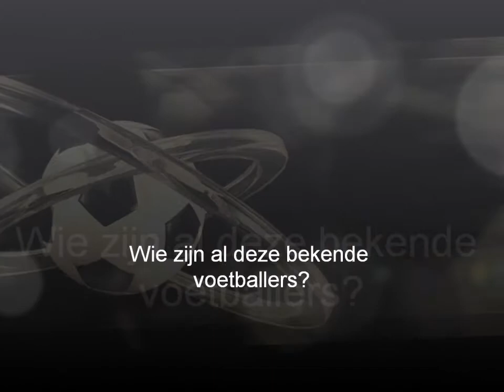NK Jeugd Footgolf Challenge 2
Wie zijn de oudprofs die in dit filmpje de revue passeren? Ga naar en post de namen van deze spelers op de tijdlijn. De winnaar van deze Challenge verdient een plaats voor een deelnemer tijdens het NK Jeugd FootGolf op 7 september in Almkerk.

FootGolf is een sport die wereldwijd hard groeit, ook in Nederland lopen duizenden jaarlijks hun ronde op de Footgolfbaan. Footgolf combineert plezier, tactiek en techniek en is daardoor ideaal voor de jeugdspelers om op een vermakelijke manier te trainen en elkaar uit te dagen. Dat dit geldt voor alle niveaus bewezen alleen dit jaar al ploegen zoals Ajax, Feyenoord, ADO Den Haag en RKC Waalwijk die allen met de selectie hun Challenge speelden op de golfbaan.

Op een par3-baan, over negen holes moeten de jeugdige deelnemers net als de volwassen topspelers bunkers, waterpartijen en hoogteverschillen overbruggen om de bal in de hole te krijgen. Voor dit jeugdtoernooi gelden geen kwalificatie-eisen, de inschrijving staat open voor iedereen van 8 tot 15 jaar. Er wordt gespeeld in drie categorieën, 8 tot en met 10 jaar, 10 tot en met 12 jaar en 12 tot en met 14 jaar.